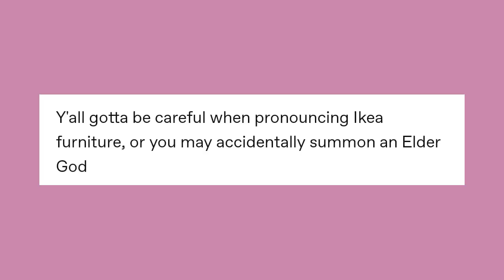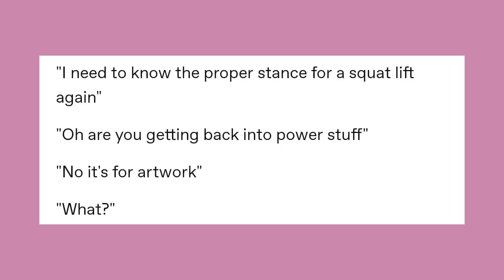Late Night Tumblr Posts "Mine and They Are DUUUUMB"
Got Stuff You'd like to Send? Send it to:
P.M. Seymour